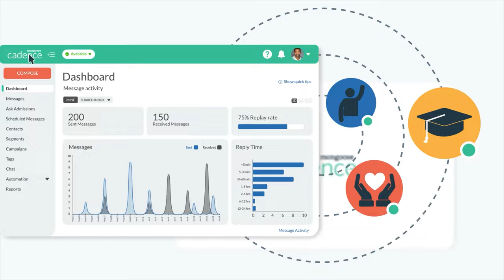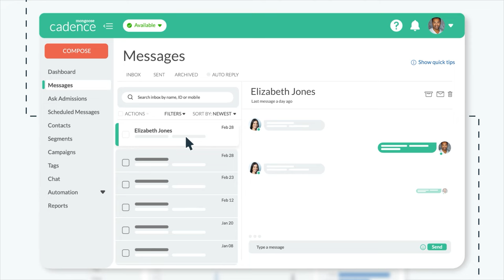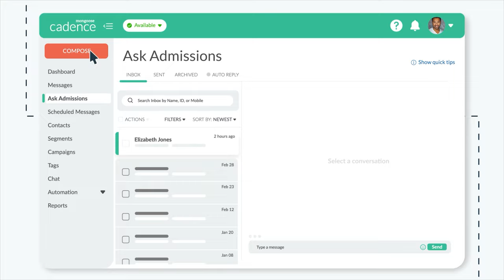Blending AI with the Human Experience in Universities with Dave Marshall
Dave Marshall, the Founder and CEO of Mongoose, joins FYI host Gil Rogers for a conversation about how the tides of technology are transforming higher education. Learn from Dave's first-hand experience as he shares invaluable insights from his pioneering days of online college applications to the current era, where AI and technology serve as catalysts for human connection, breaking down barriers and fostering a deep sense of belonging among students.

Looking forward, Dave predicts that future technology will enable institutions to better understand and respond to students' emotions, tailoring their communication strategies accordingly. Listen in on the conversation now.